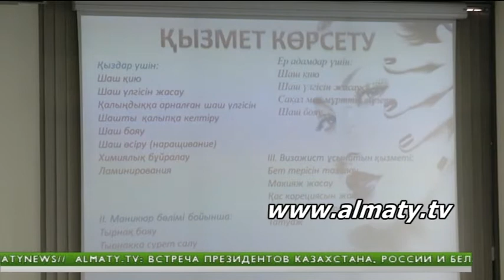Ресторан, работающий на энергии солнца, могут открыть в Алматы